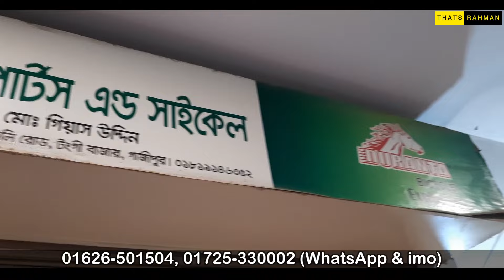Cycle Price In BD 2022🚴New Bicycle Price🔥Gear Cycle Price🚴Cycle Market BD🔥Avon/Phoenix/Foxter Cycle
Cycle Price In BD 2021🚴New Bicycle Price🔥Gear Cycle Price🚴Cycle Market BD🔥Thats Rahman Duranta bicycle price in bangladesh 2022 Avon/Phoenix/Foxter/Megna/Forever/Falcon/Hero Cycle Price Biggest By cycel Shop By Cycel Price In BD 2021 Biggest Cycle Market In Dhaka 🚲 Buy All Type Of Cycle Low Price !! Cycle price in bangladesh | All cycle price in bd | Bggest cycle shop in Dhaka ! Bycycle price | Cycle Price In Bd 2022

🎯Address
Gias Cycle
Nafis Sarkar Tower
Anar Kali Road, Tongi Bazar
Gazipur

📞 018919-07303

কমে গেল Used DSLR ক্যামেরার দাম ! 🔥 মাত্র ৩০০০ টাকা 📸 Used DSLR Camera Price in Bangladesh in 2021 !

পানির দামে আইফোন কিনুন !! 🔥 Used iPhone Price in Bangladesh 2021😱Used Mobile Phone Price in BD || OPPO, VIVO, MI, iPhone || Thats Rahman

Note - যে কোন পণ্য ক্রয় করার পূর্বে পণ্য + পণ্যের মান যাচাই করবেন।চেষ্টা করবেন দোকানে কিংবা মার্কেটে গিয়ে পণ্য ক্রয় করার। ➡️আর্থিক লেন-দেন করতে সতর্ক থাকবেন⬅️ আর্থিক লেন-দেন অথবা পণ্য+পণ্যের মানের কোন জটিলতায় (Thats_Rahman) চ্যানেলের কর্তৃপক্ষ কোন ভাবেই দায়ী থাকবেন না। এই চ্যানেল শুধুমাত্র পণ্য প্রচারে সহায়তা করে থাকে,পণ্য ক্রয় বা বিক্রয়ের সাথে কোন ভাবেই জড়িত থাকে না...ধন্যবাদ।

Cycle Price In BD 2021🚴New Bicycle Price🔥Gear Cycle Price🚴Cycle Market BD🔥Avon/Phoenix/Foxter Cycle Thats Rahman